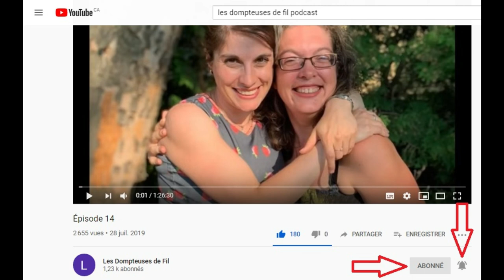Épisode 24 1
Demi-sode des Dompteuses de fil.